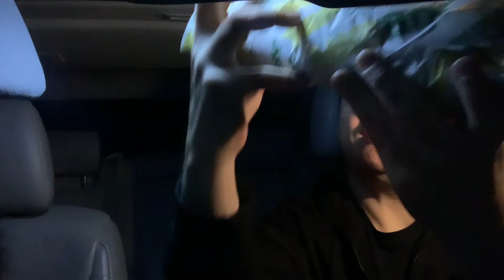Subway In The Night Wild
Grabbed some Subway Subs on the way up the mountain. I think they're ready to eat. Don't bother trying to join. You would never find us. Please, enjoy the view.